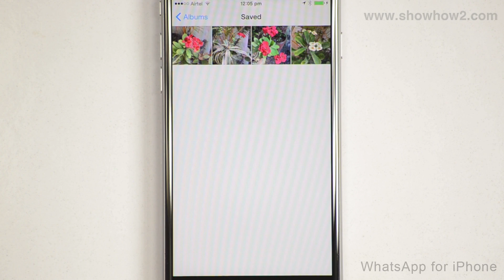WhatsApp For iPhone - How To Set A Custom Wallpaper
shows you how to set a custom wallpaper. It makes complex technologies easy to understand and products simple to use. Now Everything is Easy. Connect with ShowHow2 Explore